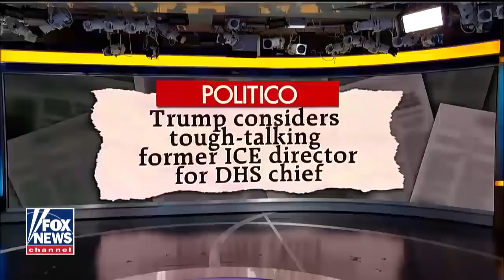Homan Responds to Report Trump Considering Him to Replace DHS Sec'y Nielsen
Former Acting ICE Director and Fox News contributor Tom Homan joined the "Fox & Friends" co-hosts Wednesday morning to react to a report that President Trump is considering him for Homeland Security Secretary.